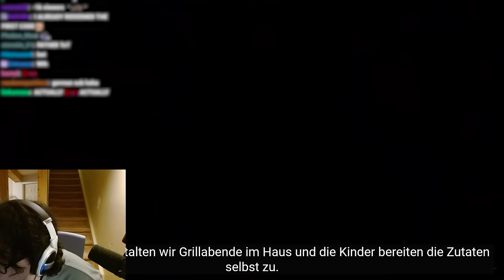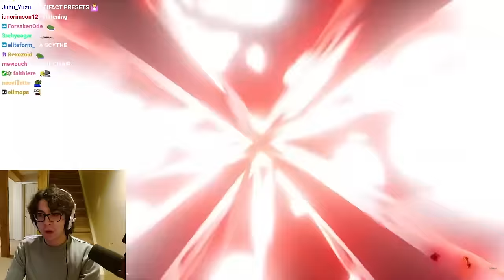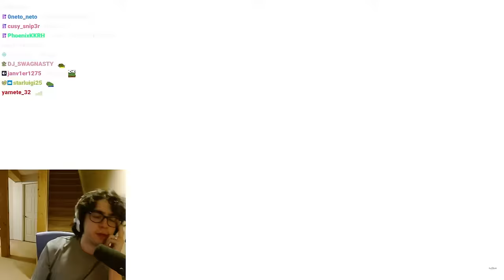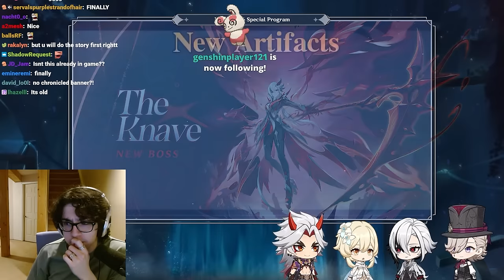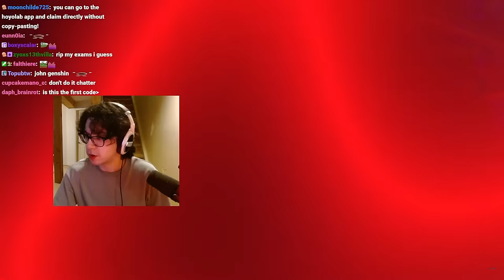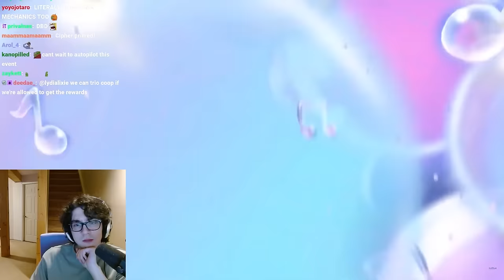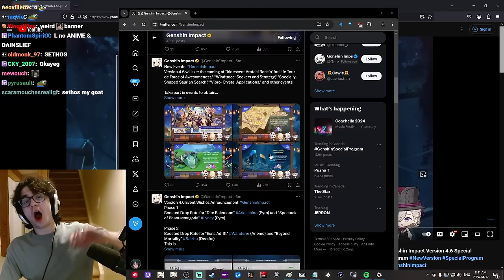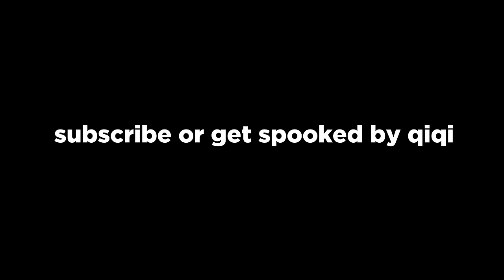ARLECCCHINO LOOKS INSANE! HUGE PATCH INCOMING?? | Genshin Impact 4.6 Livestream Reaction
oh no... what's happening to me 🧍‍♂️ 🧎‍♂️ 🐕
woof.